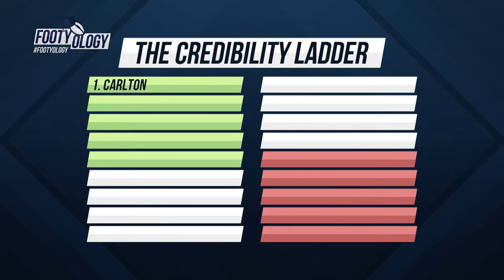FOOTYOLOGY - Round 10 - With Rohan Connolly & Mark Fine - May 31st 2016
Here's episode ten of Rohan Connolly and Mark "Finey" Fine's own footy show - Footyology. Produced in conjunction with C31Melbourne and the C31Sport production volunteers. Featuring The Age's Jon Pierik and a brand new segment, Rounds Of Our Lives.

Live streamed every Tuesday at Midday AEST and replayed Tuesday night's on C31Melbourne at 7:30pm (Digital 44).

Join The Age's Rohan Connolly and 1116 SEN's Mark Fine for a footy show with a difference, live via the C31Sport YouTube channel every Tuesday at Midday and replayed on Channel 31 in Melbourne & Geelong same night at 7:30pm. Use the hashtag Footyology to get your tweets answered by Rohan and Finey.

Footyology...it's Footy FFS!